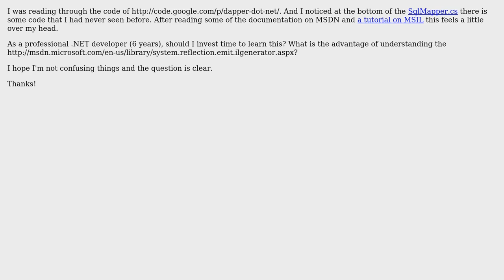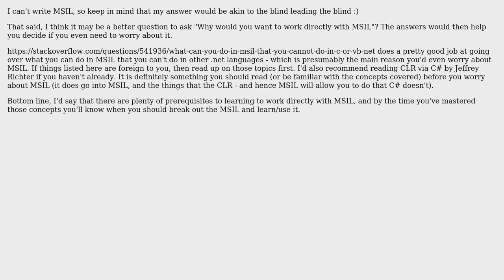As a professional .NET developer, should you learn to work with MSIL using reflection?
Software Engineering: As a professional .NET developer, should you learn to work with MSIL using reflection?

With thanks & praise to God, and with thanks to the many people who have made this project possible! | Content (except music & images) licensed under CC BY-SA | Music | Images & others | With thanks to user yannis user Tangurena user SK-logic user Peter user jlnorsworthy and the Stack Exchange Network Trademarks are property of their respective owners. You are responsible for your own actions.